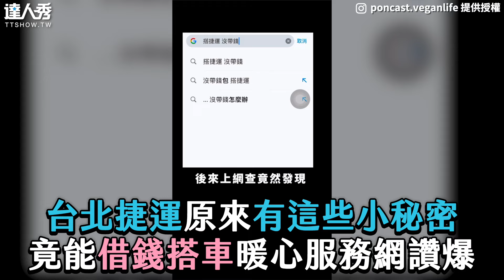【台北捷運原來有這些小秘密 竟能借錢搭車暖心服務網讚爆】IG｜poncast.veganlifeWang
天啊!!! 竟然能借錢誒 長知識了   (白編)